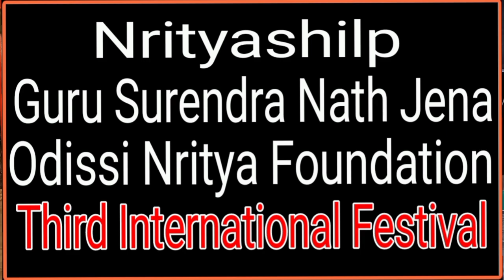best shiva shakti odissi dance performance steps | odissi Nritya hasta mudras video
namste ji :-
I am raman sharma and owner of anandam bharat youtube channel. From time to time, my team and I put videos of information related to culture, yoga, health and social activities on this Anandam Bharat YouTube channel.
On 30th and 31st October, Guru Surendra Nath Jena III International Cultural Festival program organized by the joint aegis of dance craft Guru Surendra Nath Jena Odissi Dance Foundation and Gayatri Shaktipeeth Bhogpur in Dehradun Uttarakhand was completed in Gayatri Shaktipeeth Temple Bhogpur and Barogal Dehradun Uttarakhand. This ceremony was held on 30th October at Gayatri Shaktipeeth Bhogpur and on 31st at Barogal Bhogpur Dehradun.
Odissi dance and Garhwali dance and Yoga dance were also performed in this program and the music is "Shiva Shakti". Lord Shiva dance is shown in Shiva Shakti Song and Dance. This Odissi dance form is derived from the idols of the temples of Orissa region.
Guru Pratibha Jena Singh, Guru Prafulla Mangraj ji, Pakhawaj Harinarayan Das ji, flute players Dheeraj Kumar Pandey and Jena Singh ji were in the music troupe of this cultural program and dance artists were also there.
All the odissi dancer and musical and singing team artists made the program a success by presenting the best music and top dance. Many congratulations to all the artists and keep organizing such cultural programs in future tool.
There were also child actors and older artists in the cast. This Odissi dance performance was very beautiful . Step by step excellent dance was performed in this Shiv Shakti cultural dance style. Nowadays many artists come forward but they do not carry forward the culture. These music troupes and those who are going to organize cultural programs in Dehradun district of Uttarakhand, they teach classical dance classical music in a very good way along with cultural dance.
गायत्री शक्तिपीठ भोगपुर में यह सांस्कृतिक कार्यक्रम पूर्ण हुआ था । हमारी संस्कृति को आगे बढ़ाने का काम हमें ही करना होगा ।

1. classical shiva - shakti dance and music performance
2. best classical music indian dance
3. best shiva - shakti dance performance video in india
4. odissi dance & nritya hasta mudras
5. ओड़िसी शिव शक्ति नृत्य विडियो
6. अंतराष्ट्रीय सांस्कृतिक प्रोग्राम कार्यक्रम डांस वीडियो
7. classical dance and sanskritik nritya of india
8. uttrakhand mein shastriya culture dance video
9. best Indian classical cultural dance performance videos performance in dehradun uttarakhand
10. शास्त्रीय संगीत गायन एवं शास्त्रीय नृत्य